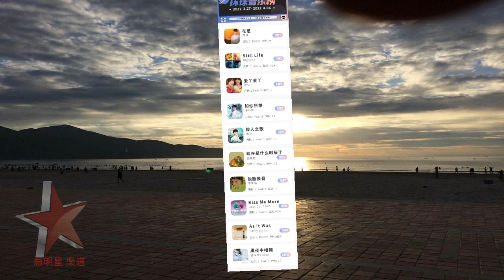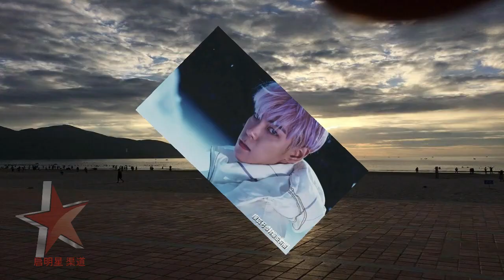时隔四年，BIGBANG携新歌回归！(After four years, BIGBANG comeback with a new song!)